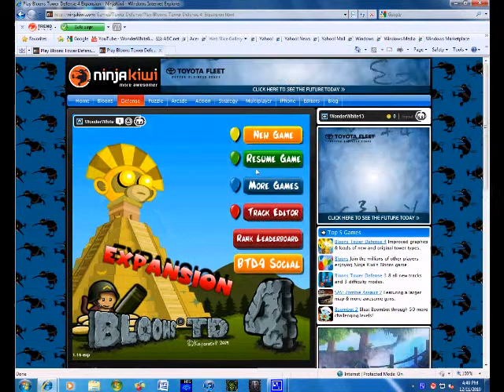Bloons Tower Defense 4 Glitch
This is a glitch that is really easy to do. You should try it. Another video coming In the Christmas holidays.